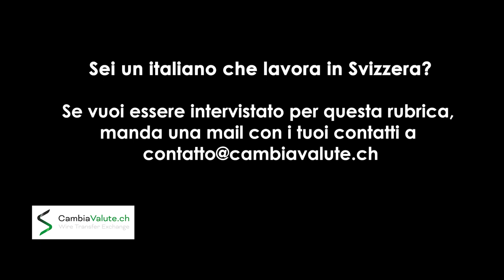LAVORARE in SVIZZERA: il fiduciario commerciale (commercialista) con Carlo Caronti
In questa puntata di Lavorare in Svizzera avremo il piacere di parlare con Carlo Caronti, fiduciario commerciale in Ticino, ora si è spostato nel Canton Grigioni, dove sta continuando la sua formazione.
Quali sono le differenze tra Ticino e Grigioni, quali sono le figure più richieste al momento in svizzera? Lo vedremo in questo video
1) Regolamentazione
Stai accedendo al sito internet gestito dalla società ELP SA di Chiasso (Svizzera). La società ELP SA è un intermediario finanziario autorizzato in Svizzera. PolyReg è un'associazione riconosciuta dalla Confederazione Svizzera quale organismo di autodisciplina (OAD) ai sensi dell'art. 24 della Legge sul riciclaggio di denaro (LRD). L'associazione adempie i compiti legali di sorveglianza e di controllo nei confronti dei suoi affiliati in base al proprio regolamento e sottostà alla sorveglianza dell'Autorità federale di vigilanza sui mercati finanziari FINMA. La ELP SA inoltre dispone, nella figura di un membro della direzione, della patente di fiduciario finanziario in base alla Legge sull’esercizio delle professioni di fiduciario (LFid). La società è titolare di una polizza assicurativa per la responsabilità civile professionale con copertura dei potenziali danni patrimoniali fino ad un milione di Franchi Svizzeri.
2) Restrizioni giuridiche di carattere locale
ELP SA non ha sedi né uffici né rappresentanze all’estero. ELP SA non pone in essere azioni commerciali o di marketing al di fuori del territorio della Confederazione svizzera e non ha rappresentanti, agenti o venditori attivi all’estero. L’accesso al sito è subordinato alla lettura, comprensione e accettazione del disclaimer presente nel sito. L’accesso alle informazioni contenute in questo sito web può essere limitato da restrizioni di carattere legale o regolamentari applicabili all’utilizzatore. Il sito web della ELP SA non è indirizzato a soggetti che si trovano in giurisdizioni nelle quali, a causa della loro nazionalità, residenza ovvero per qualsiasi altro motivo, la pubblicazione e/o la disponibilità del sito web sarebbe proibita, quali a titolo meramente esemplificativo e non esaustivo - USA, Regno Unito, Canada, Giappone.
3) Assenza di offerta e/o sollecitazione
Le informazioni contenute nel presente sito web non costituiscono una sollecitazione, un’offerta ovvero una raccomandazione ad acquistare, vendere, cambiare o disporre di qualunque investimento o strumento finaziario. ELP SA non fornisce raccomandazioni personalizzate al singolo cliente in quanto non ci è possibile conoscere il suo grado di predisposizione al rischio, le conoscenze e le caratteristiche di ogni singolo cliente nonché le sue effettive necessità di investimento e/o cambio.
4) Restrizioni d’utilizzo
L’accesso alle informazioni contenute in questo sito web può essere limitato da restrizioni di carattere legale o regolamentari applicabili all’utilizzatore. Le persone alle quali si applicano simili restrizioni non devono accedere al sito di ELP SA.
5) Links per accedere ad altri siti
Questo sito web può proporle dei links per accedere ad altri siti. L’utilizzo di tali links per accedere ad altre pagine al di fuori di questo sito è a suo rischio. Pertanto, la ELP SA non si assume alcuna responsabilità in ordine al contenuto, ai prodotti, ai servizi o a qualsiasi altra offerta presenti in tali siti.